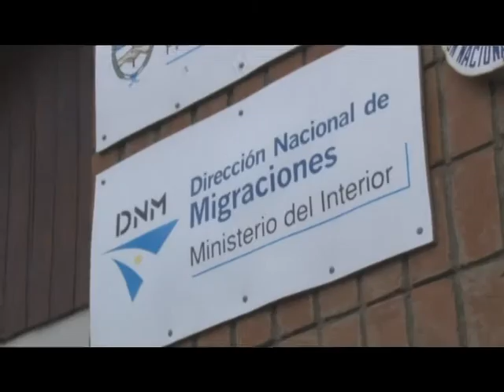PARO EN LA FRONTERA CHILENA